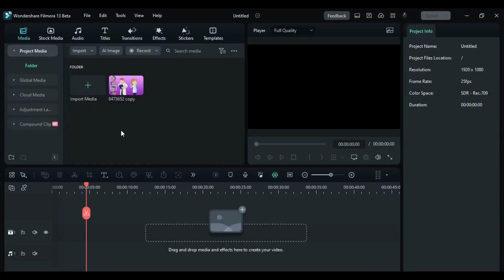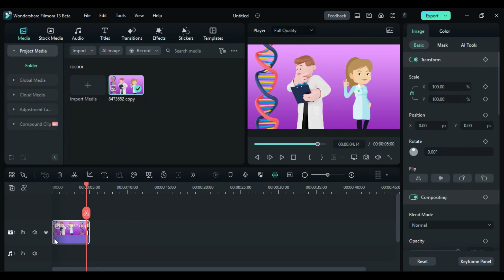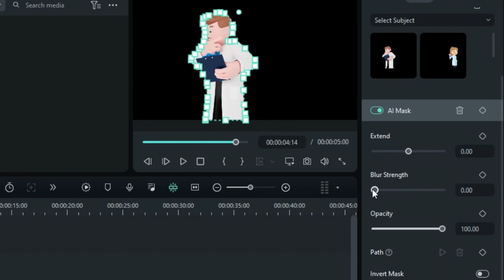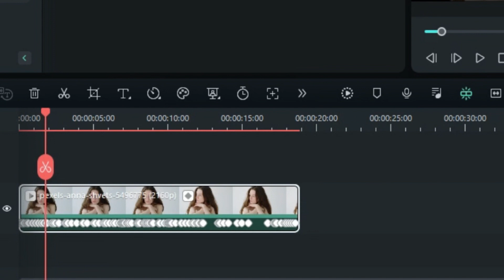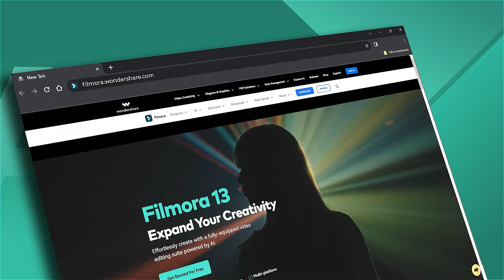AI Smart Masking 【Filmora AI Function】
In this video, we will introduce how to use AI masking function in Wondershare Filmora.

+Compound Clip
+And more...